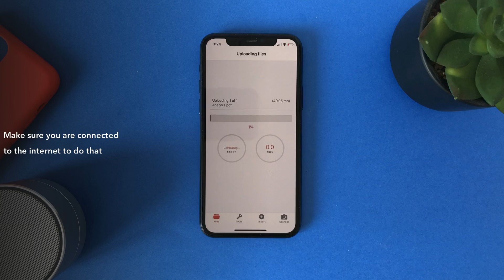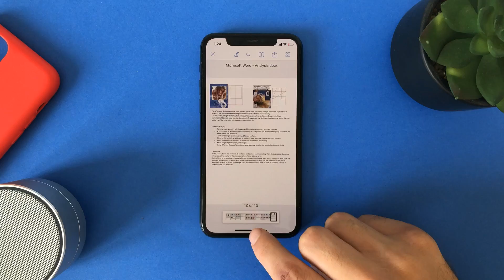How To Compress PDF Size With Same Quality On iPhone & iPad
Update! Easier yet Quicker Way to Compress WhatsApp Video with High Quilty Compressing

In this tutorial you will learn how to compress pdf file and reduce the size on your iPhone and iPad with iOS

You can use the website to save some space on your device inside downloading the app
You have to be connected to the internet (and prefer WiFi)

More videos to watch on our channel:

How To Erase Background With Hair Repair Tool On iPhone 11 Pro on iOS 13 or Before